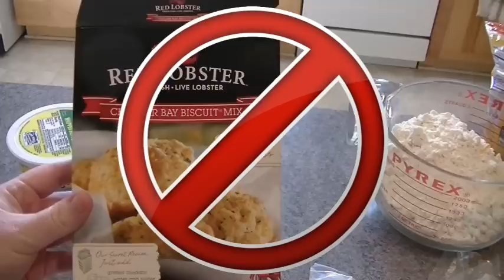Feb 23, 2014 Weightloss vlog-Birthday dinner for dad (Fish fry)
Today we celebrated my dad's birthday which was a fish fry!!! Did I overcome the temptations and make good choices?? Watch the video to find out :)

I weight in every Tuesday so make sure you check in this Tuesday to see how I did!!!